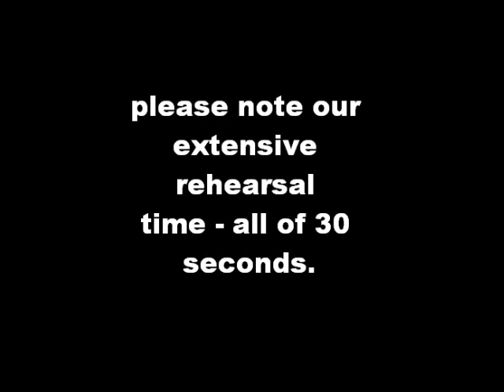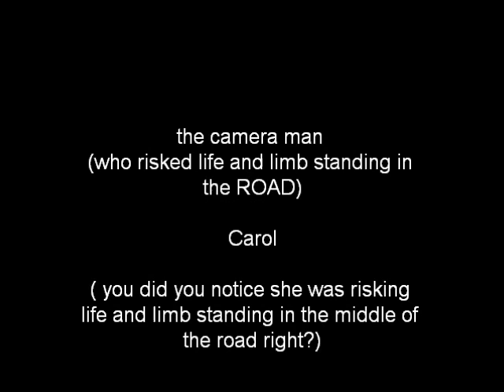Fred's Song to the Tomatoes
At the Annual Heirloom Tomato sale at Fred's house we decided to play you a little song.